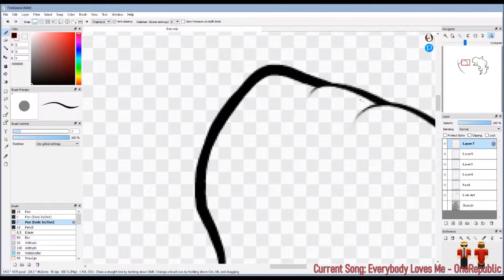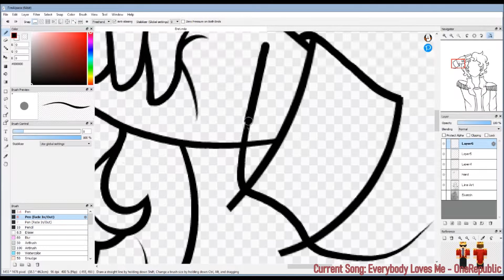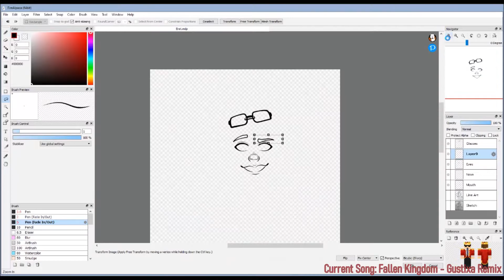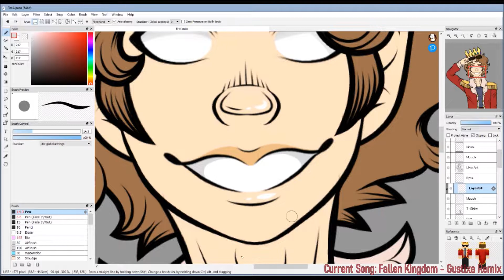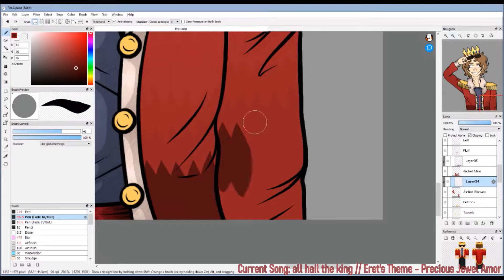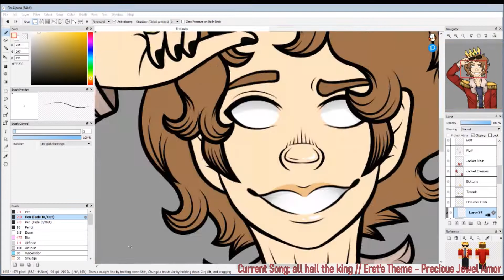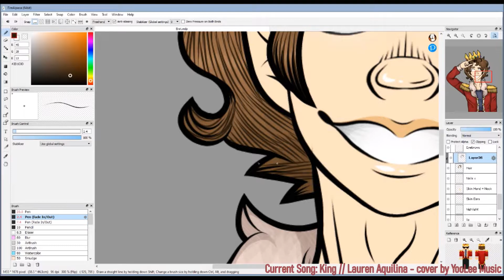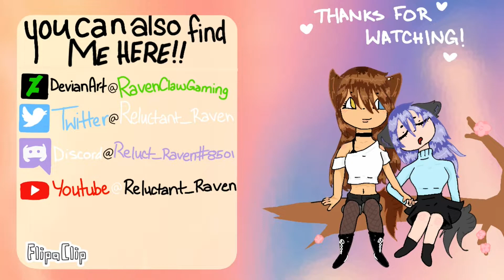||Speedpaint|| .: Eret :.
⋆ | CREDITS | ⋆
❀ Total Time Taken;; [40x Speed]
8 hours 36 minutes 56 seconds [08:36:56]
This is according to the length of the footage I have, doesn't include the original sketch and background, or take off the pauses.

| All credit for the character goes to Eret! |
Common Questions;;
✿ What app do you use to animate?
▶ A free pc/laptop program known as 'MikuMikuDance.'

❀ What art program do you use?
▶ Another free pc/laptop program called 'FireAlpaca.'

▶ I use Windows Movie Maker and Shotcut.
If I've used any of your content in my video and you'd like me to remove it, please let me know! I'll take the video down as soon as I'm able!